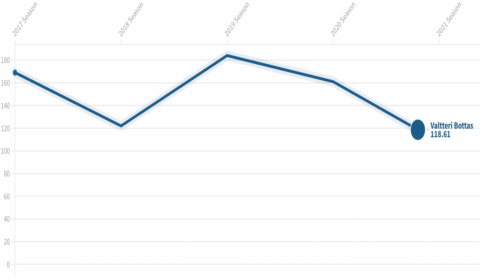Does Valtteri Bottas deserve to stay at Mercedes in 2022?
Analyzing Valtteri Bottas F1 career since 2017. Reviewing Valtteri's 2021 season, his options for 2022 if he leaves Mercedes and why should Mercedes keep him for 2022?
This was my first voiceover try so there might be some audio quality issues which I will try to fix by the next video.

Please give your review on this video in the comments so I can make it better in the future.It would mean alot if you subscribe and like the video as these type of  videos take alot of time and research🙏